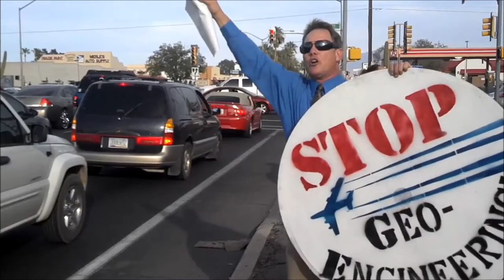Huge 2015 Happy Holidays to my Viewers and Subscribers! C.H. (Chemtrails War Patriots!)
Chris Haskell Reporter for Real News Tucson Thanks again for all those fighting the Chemtrails War beside me! Namaste
 Unconditional love